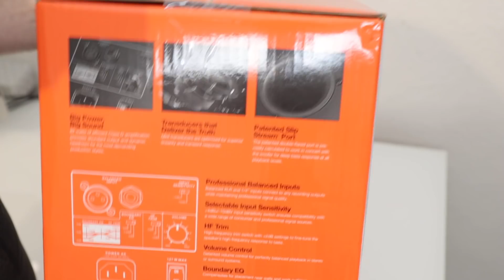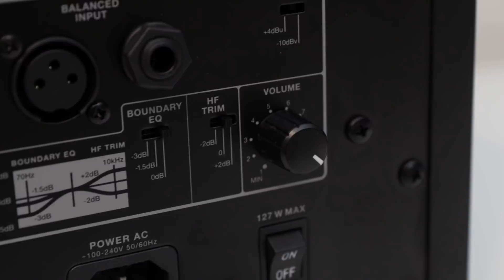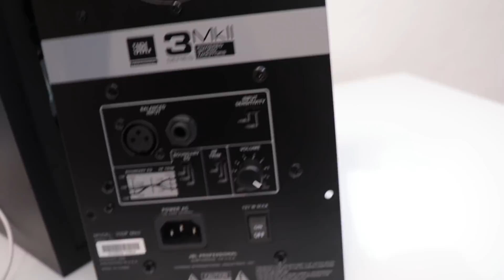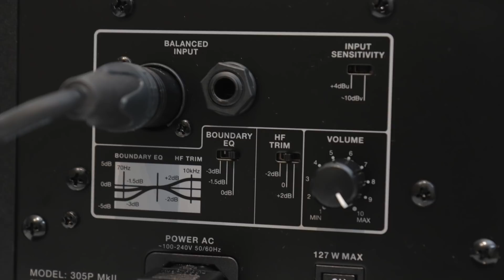JBL 305P MK II - A Look Inside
LF DRIVER SIZE 203mm 5"
HF DRIVER SIZE 25mm 1"
HF DRIVER TYPE Soft dome
CROSSOVER 1725Hz 4th order acoustic Linkwitz-Riley
OK FOR USE NEAR MAGNETICALLY SENSITIVE  Yes
INPUT SENSITIVITY
-10dBV INPUT 92dB / 1m
POWER CONFIGURATION Bi-amplified
HF DRIVER POWER AMP 41W, Class-D
LF DRIVER POWER AMP 41W, Class-D
FREQUENCY RESPONSE ±3dB 49Hz – 20kHz
FREQUENCY RANGE -10dB 43Hz – 24kHz
LOW FREQUENCY EXTENSION -10dB 43Hz
MAXIMUM CONTINUOUS SPL 94dB
MAXIMUM PEAK SPL 108dB
MAXIMUM PEAK INPUT LEVEL
-10dBV / +4dBu +6dBV / +20.3dBu
SYSTEM DISTORTION CRITERIA 10% THD at maximum output with full compressor / limiter engagement
ELECTRICAL DISTORTION CRITERIA 0.2% THD @ 1kHz / 2.83VRMS output; 1% THD @ 1kHz, full rated output
SIGNAL TO NOISE RATIO 75dBA A-Weighte, 70dBr unweighted, relative to 2.83VRMS output
COVERAGE
HORIZONTAL x VERTICAL 120° x 90°
ANALOG INPUT TYPES 1 x XLR female, 1 x TRS female, balanced
HF TRIM CONTROL -2dB, 0dB, +2dB
BOUNDARY EQ LF Shelf @ 50Hz: -3dB, -1.5dB, 0dB
AC INPUT VOLTAGE 100 – 240VAC , 50 / 60Hz
ENCLOSURE TYPE Ported
ENCLOSURE CONSTRUCTION 15mm MDF
ENCLOSURE FINISH Matte black PVC
BAFFLE CONSTRUCTION Injection-molded structural ABS
CABINET DIMENSIONS
/H x W x D/ 298 x 185 x 231 mm /11.75" x 7.3" x 9.9"/
 DISPLAY CARTON /H x W x D/ 354 x 244 x 299mm /13.9" x 9.6" x 11.8"/
SHIPPING CARTON /H x W x D/ 373 x 260 x 315mm /14.7" x 10.2" x 12.4"/
SHIPPING GROSS WEIGHT 5.72 kg

my things